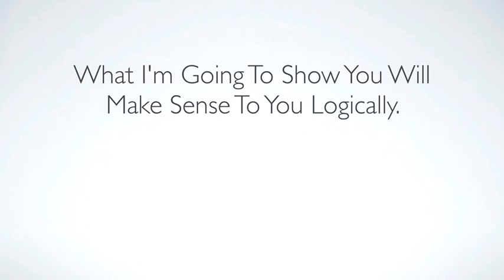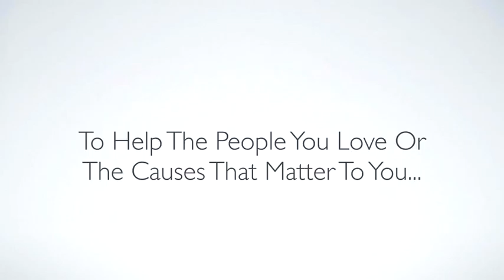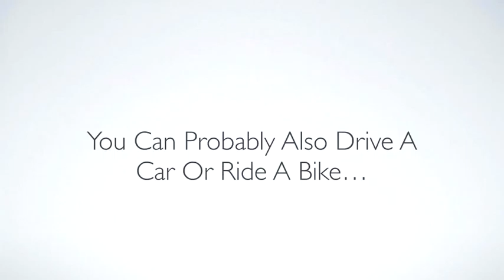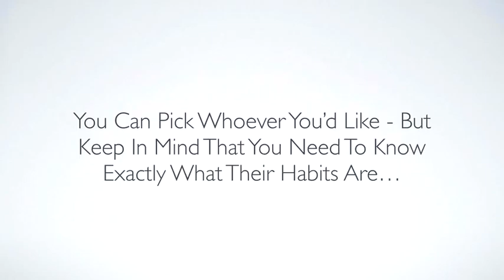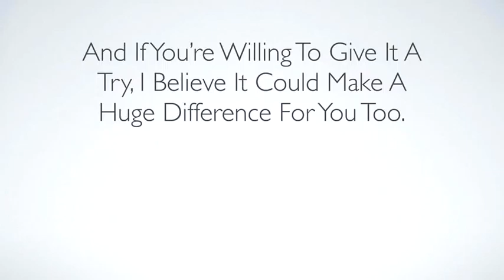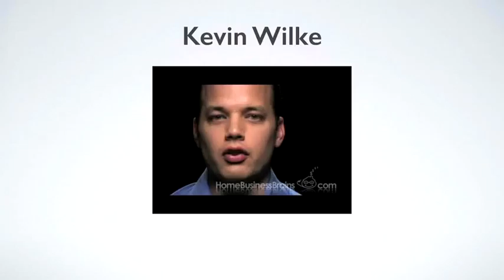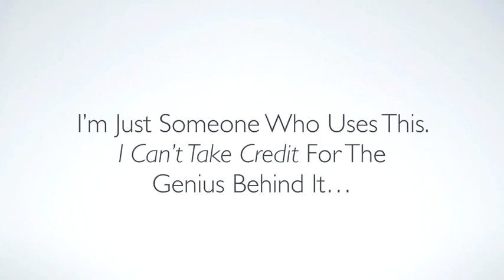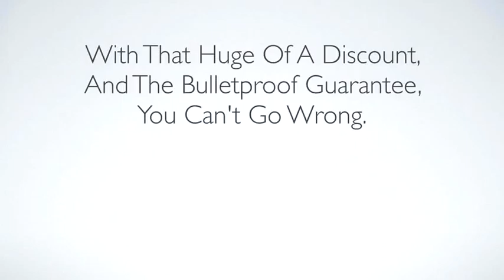Millionaire Brain Course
Create Wealth: Wealth Hypnosis
Wealth is widely accepted as not the amount of money you have (that's just a symptom of wealth) but a state of mind. One of the greatest industrialists that ever lived, Henry Ford, once commented 'whether you believe you can do a thing or not, you are right'.
Wealth Hypnosis - Does it Really Work?

 Hypnosis works to reprogram that part of you brain that holds your financial habits. We call this part your sub-conscious mind and it is this that makes you the person that you are today.  In fact all of your  beliefs, habits and behaviours  are all kept here.  While using hypnosis you will experience many relaxing and exciting feelings as you begin to harness the power of your sub-conscious mind and redesign it with the confidence and motivation that you both  desire and need  to achieve your financial dreams.